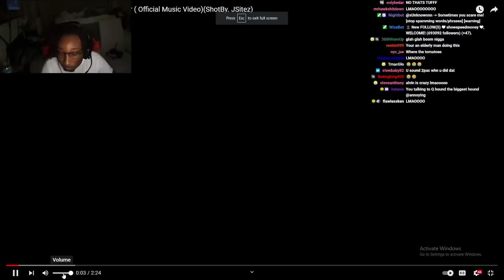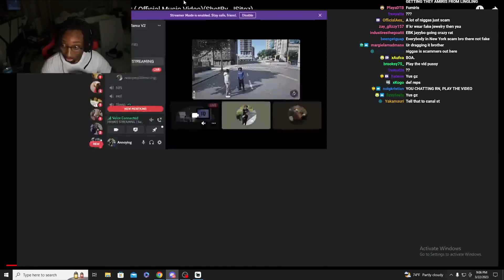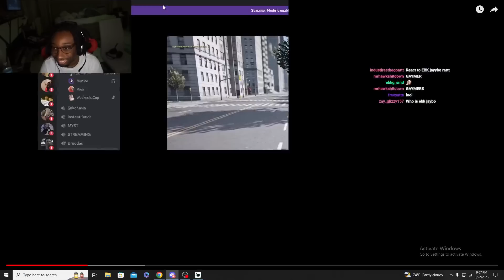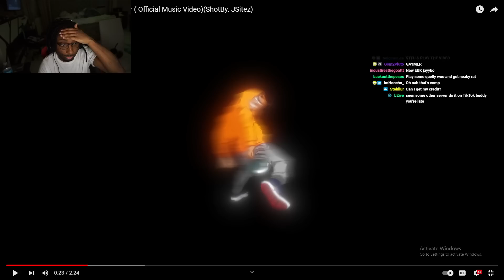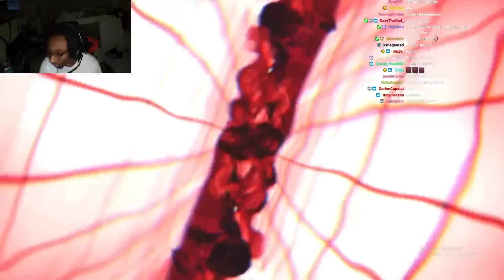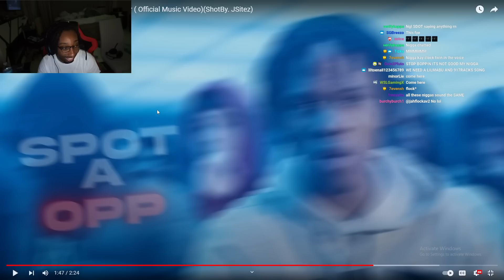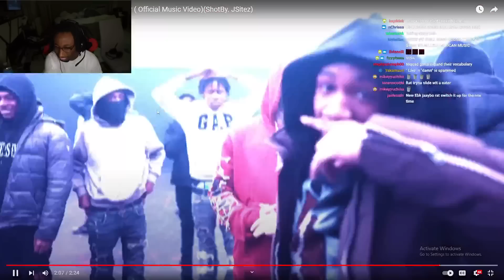Annoying Reacts to Jay Hound x 917 Rackz x Sdot Go - Eater